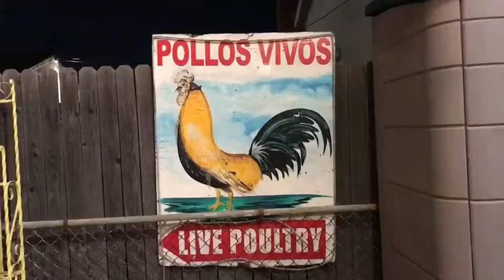"The Lolo Show" - A Thanksgiving Eve Edition 2017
When your Hispanic mother in law wants you to do the Thanksgiving dinner at your place last minute...